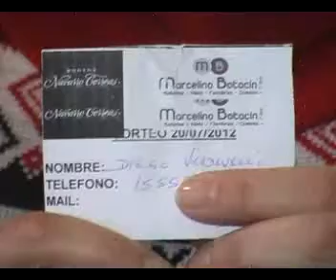SORTEO CAVA MARCELINO BOTTACIN NEW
SORTEO CAVA MARCELINO BOTTACIN_NEW.flv